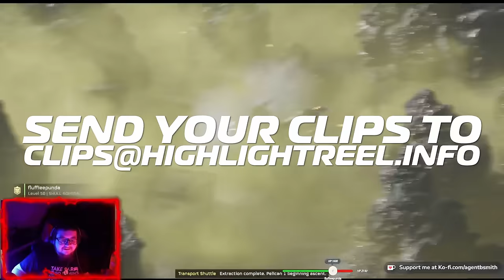Tekken costumes are out of control 🎩| Highlight Reel #734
00:00 - TEKKEN 8 - SIRTHEADORE
00:16 - MUDRUNNERS EXPEDITIONS - ABEARATTACK33
00:38 - CS:GO - COMFORTABLE-ARUGULA4
00:54 - SEA OF THIEVES - FURYAN313
01:22 - ELDEN RING - ALCHEMYADDICTION
01:53 - THE FINALS - TVPERCYYY
02:05 - THE FINALS - ABETTERTACHANKAMAIN
02:36 - SNIPER ELITE V - FREEFALLKING
02:53 - RESIDENT EVIL 2 REMAKE - UZZYGG
03:16 - TEKKEN 8 - THEPHANTOMBANE
03:24 - PALWORLD - GREENDRAGON38
03:34 - HALO INFINITE - W7DF
04:12 - ASSASSIN’S CREED MIRAGE - ORPHEUS
04:43 - FAR CRY 5 - SETH SWABY
04:57 - DARK SOULS III - KBALLZZ
05:25 - LETHAL COMPANY - DATGAMINGBOI21
05:42 - LETHAL COMPANY - JOEBIGMONEE
06:07 - LETHAL COMPANY - ZEMO
06:22 - FINAL FANTASY 7 REBIRTH - APPLEKWISP
06:46 - FINAL FANTASY VII REBIRTH - KBABZ (AKA KAL)
07:01 - HELLDIVERS 2 - TOMAS
07:20 - HELLDIVERS 2 - KHEL
07:33 - HELLDIVERS 2 - MARTIN PARIS
07:46 - HELLDIVERS II - TWITCH/FM3_
08:11 - HELLDIVERS II - LYCHEEELECTRICAL1918
08:31 - HELLDIVERS 2 - OMEGILLA
09:01 - HELLDIVERS 2 - AGENTBSMITH
09:35 - Credits.
09:54 - Easter egg dialogue.